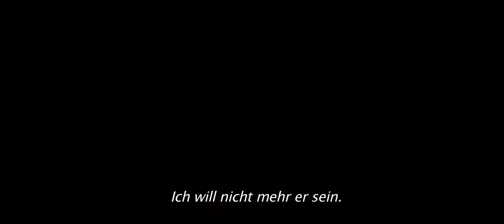THE BOOK OF GABRIELLE